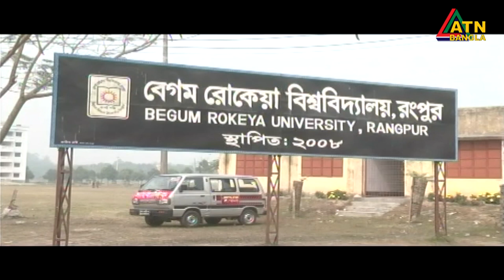এটিএন বাংলা দুপুর ১ টার সংবাদ । 14.06.2020 | ATN Bangla News at 1 pm